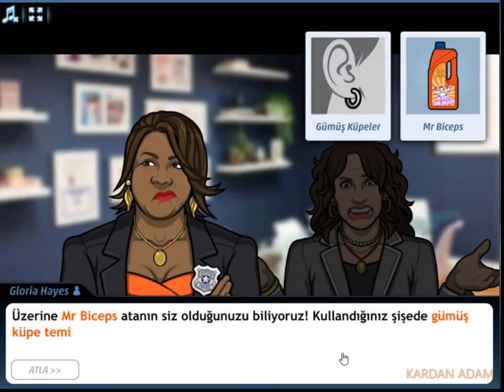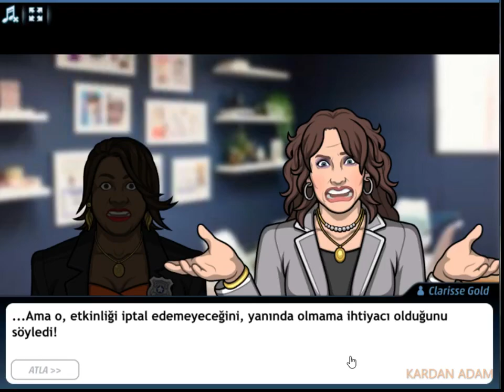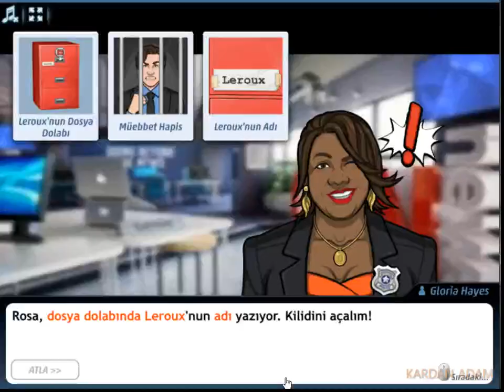Criminal Case-The Conspiracy-Ölü Rolü-Airport-Case #53_6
Türkçe

CC: PACIFIC BAY 4K VAKA TAM ÇÖZÜMLERİ

criminalcase Yıllık